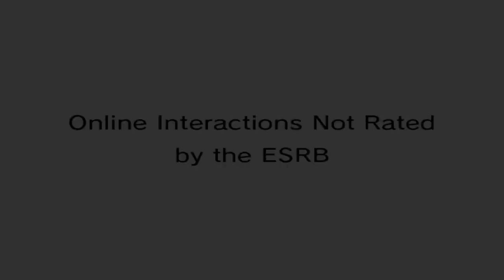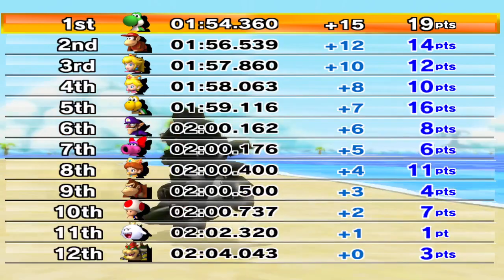MARIO KART WII (WII) BANANA CUP 150CC 8-7-23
BANAN CUP 150CC WITH YOSHI